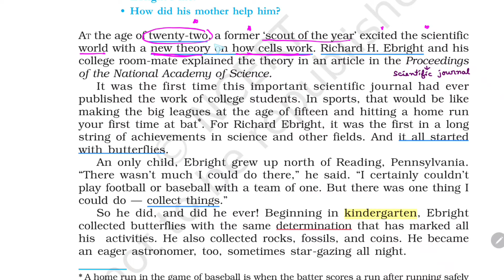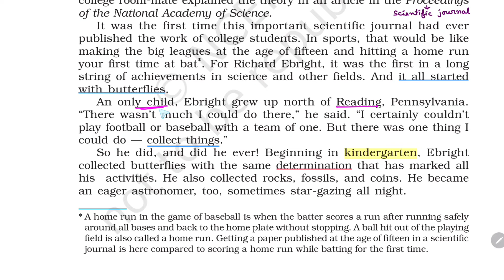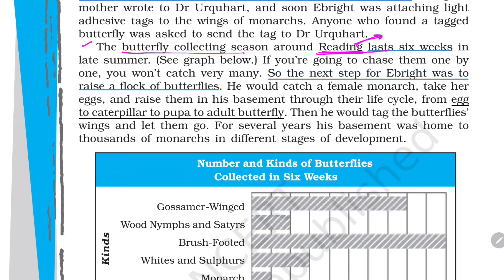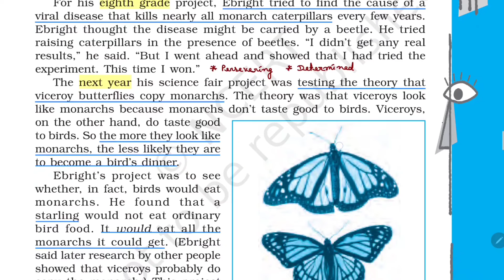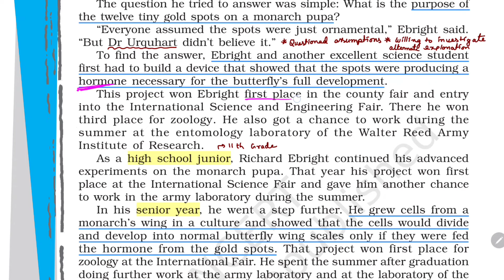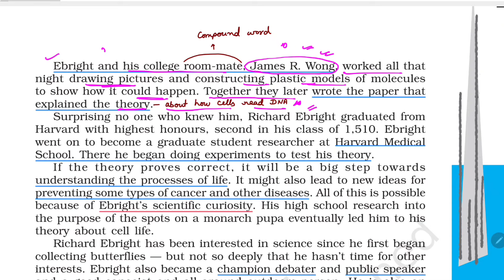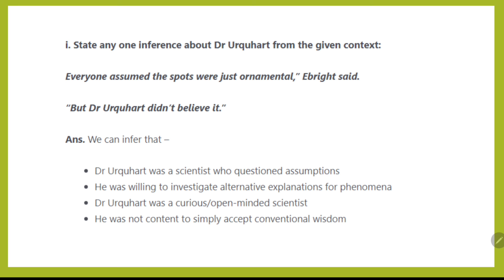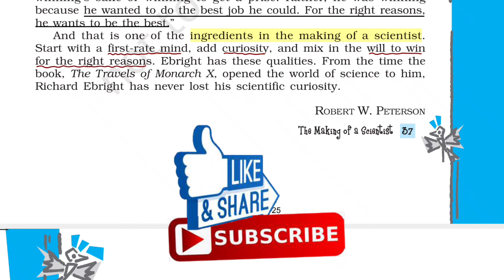The Making of a Scientist Class 10: Easy One Shot Explanation for CBSE Students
Welcome to our comprehensive video on The Making of a Scientist, Chapter 6 from the Class 10 English book Footprints Without Feet. In this one-shot video, we dive deep into the story by ROBERT W. PETERSON with a detailed explanation, making it perfect for CBSE students who are looking to understand the chapter thoroughly.

🌟 Story Theme/Short Summary: The Making of a Scientist follows the journey of Richard H. Ebright, a curious and determined boy who, through his love for butterflies and science, grows up to become a renowned scientist. The story emphasizes the importance of perseverance, curiosity, and a supportive environment in shaping a young scientist. It serves as an inspiration for students to pursue their passions and work hard to achieve their goals.

🌟What You'll Learn:

Detailed summary and explanation of The Making of a Scientist.
Important questions and answers to help you prepare for your exams.
Insights into the life and achievements of the protagonist, Richard H. Ebright.
This video is tailored for students who need a clear and concise understanding of the chapter, whether you're revising or learning it for the first time. With our easy-to-follow breakdown, you'll grasp the key concepts and themes in no time.